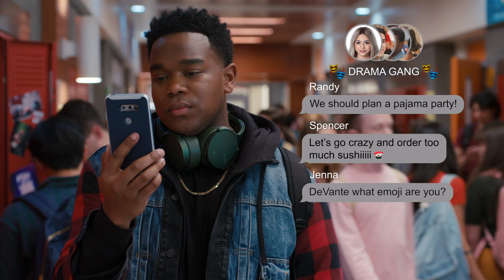Saved by the Bell | Best of DeVante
DeVante is the hero we need, but not the one we deserve.

Every time DeVante proves to be the most relatable character in the show.

Watch seasons 1-6 of the original Saved by the Bell on Peacock

SAVED BY THE BELL (1989): Saved By The Bell (originally Good Morning, Miss Bliss), features six enterprising, adventurous teenage students with inventive schemes and mischievous dreams. Played by some now iconic actors such as Mario Lopez, Elizabeth Berkley, Mark-Paul Grosselaar and Dustin Diamond, the series follows the teens throughout their fun-filled days at Bayside school and their antic-filled nights at their favorite hangout, The Max. Told from the kids' point of view, Saved By The Bell presents the conflicts and chuckles that teen romances inevitably deliver.